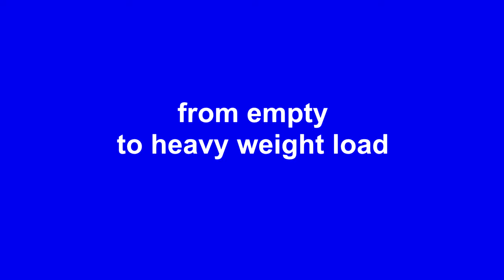Watch how durable our boxes are!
U-Store Self Storage Double Corrugated Box